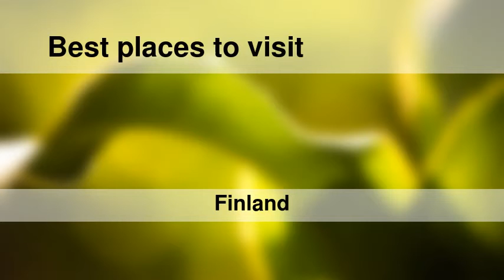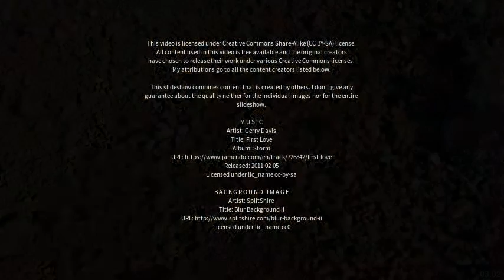Best places to visit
Best places to visit - Suomenniemi (Finland) Best places to visit - Slideshows from all over the world - City trips, nature pictures, etc.